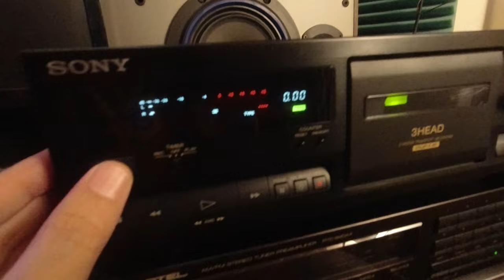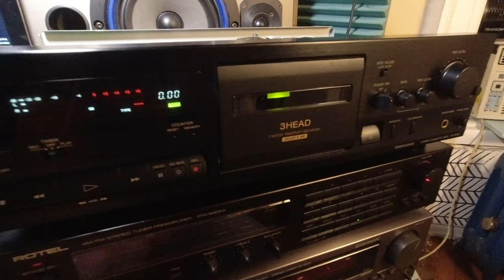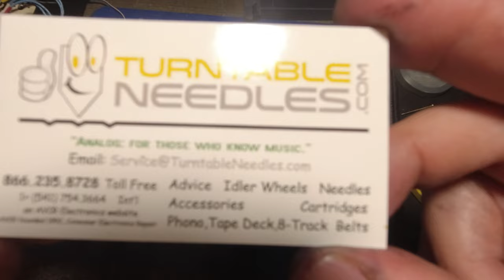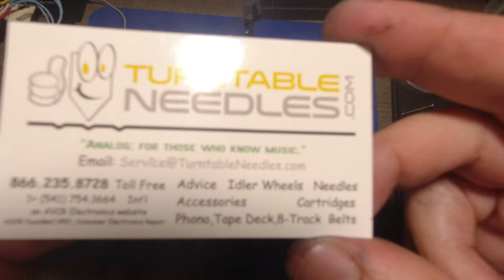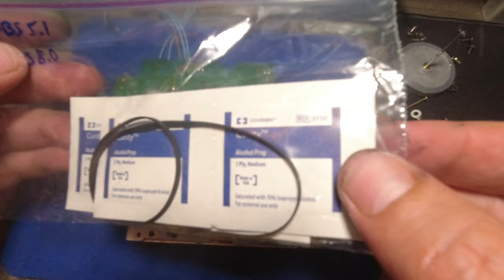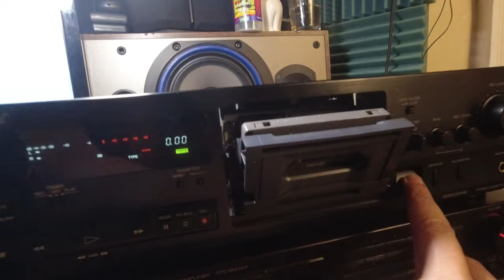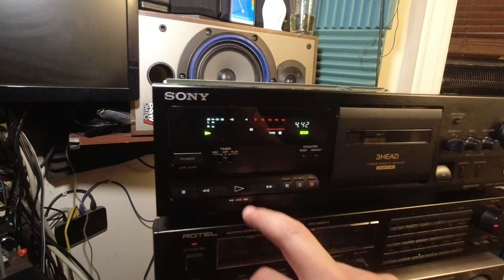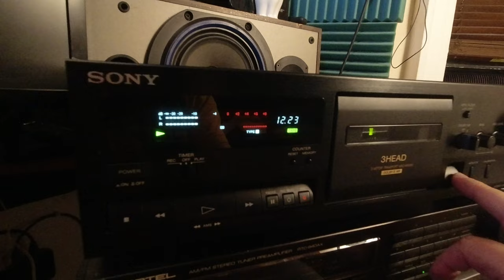SONY TCK-611S - How to replace belts...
I will replace both belts in SONY TCK-611S so it can be used again. I also replaced pitch roller after I recorded this video. But, if you need your belts replaced, I hope this video will help ... This type of mechanism is found on many other Sony tape transports, so It may be of use for many of you.

Unedited video